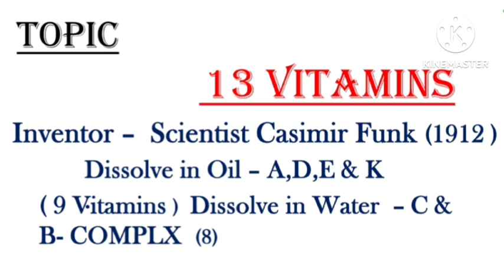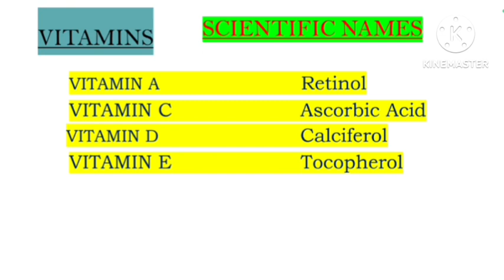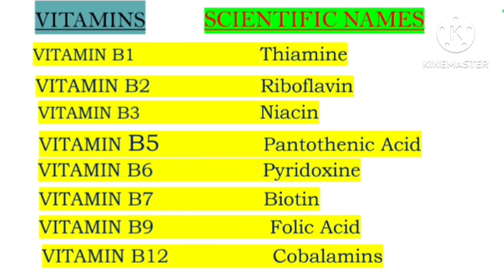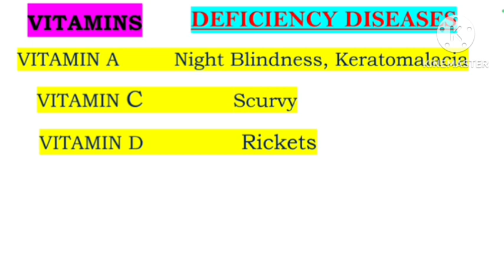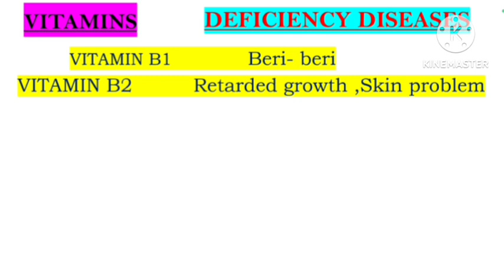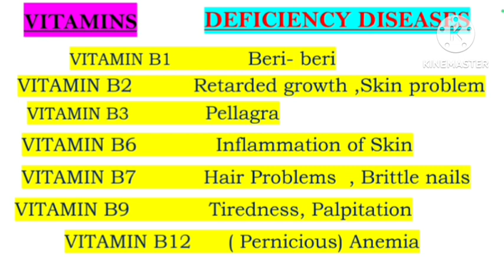youtube video #-7R546btWqQ